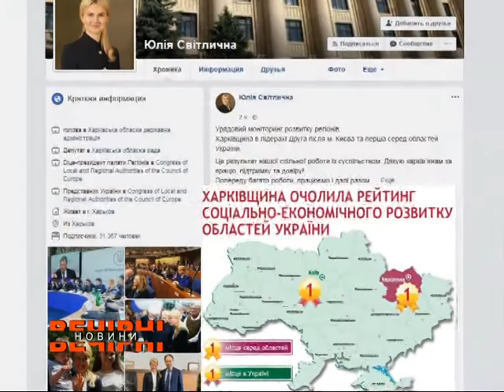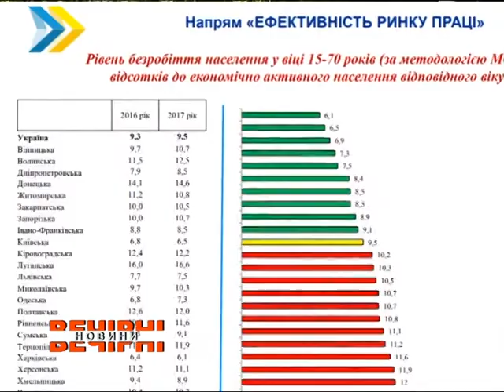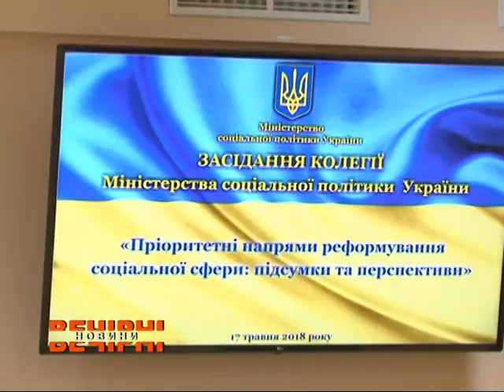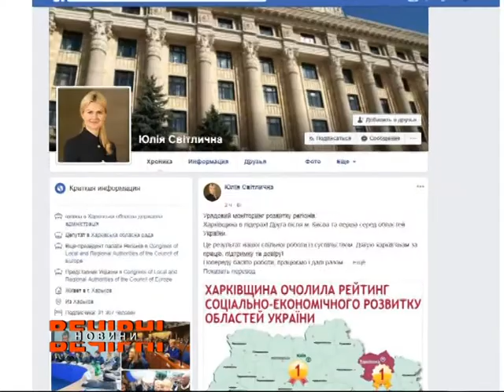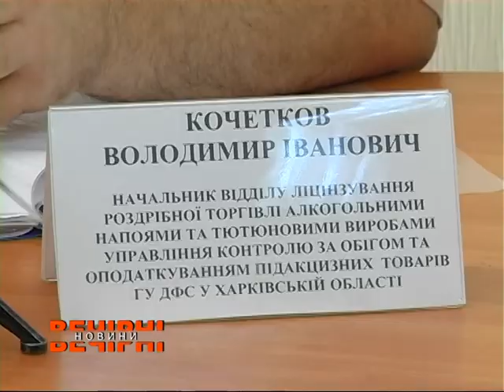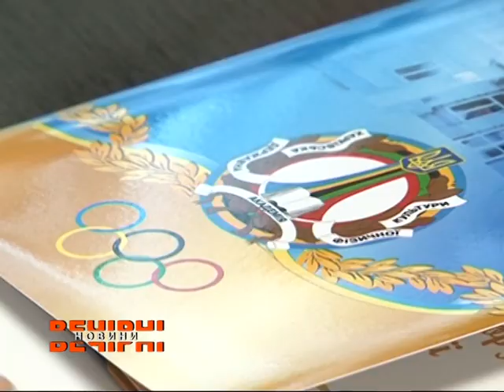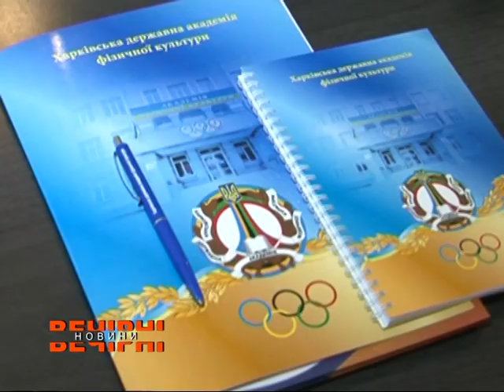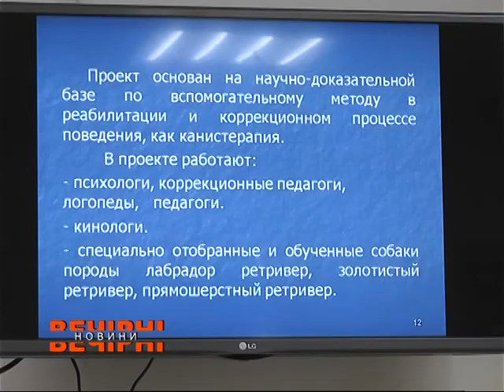ВЕЧІРНІ НОВИНИ (ефір від 23.05.2018)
Дивіться у випуску:

• Харківщина вже третій рік поспіль стає лідером в Урядовому моніторингу розвитку регіонів
• Енергія світла. Цього разу нові світильники з’явилися у Дергачівському районі області
• Нові правила отримання ліцензій на підакцизні товари
• Динаміка розвитку промислових підприємств регіону
• Зміни особистих даних у держреєстрі
• Енімал терапія, як допомога дітям із особливими потребами